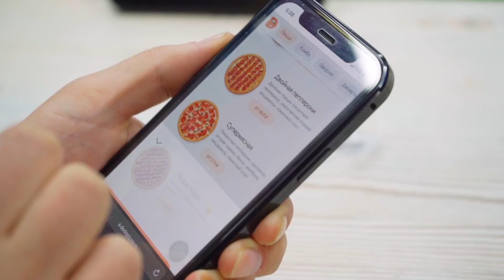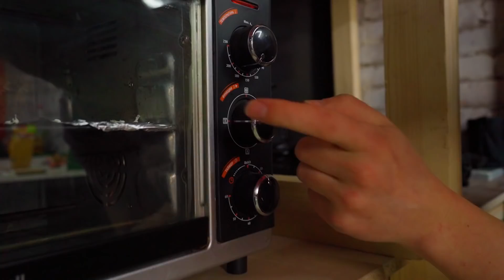ПИЦЦА ИЗ ПЕЛЬМЕНЕЙ vs ПИЦЦА ИЗ РЕСТОРАНА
В этом видеоролике мы решили отправиться в продуктовый магазин специально для того, чтобы купить там самые дешевые ингридиенты для приготовления пиццы, а так же для сравнения купили замороженную и заказали дорогую пиццу в ресторане быстрого питания. А что из этого оказалось вкуснее смотрите в ролике.